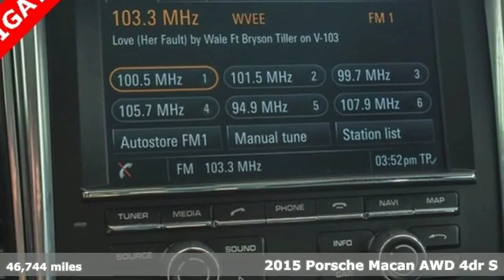Used 2015 Porsche Macan Atlanta Alpharetta, GA A17763A - SOLD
Year: 2015
Make: Porsche
Model: Macan
Trim: S
Engine: 3.0L V6
Transmission: 7-Speed Porsche Doppelkupplung (PDK)
Color: White
Interior: Black
Mileage: 46744
Stock #: A17763A
VIN: WP1AB2A58FLB54479
Clean Carfax Jim Ellis Certified 2015 Porsche Macan S AWD configured in a gorgeous White exterior over Black leather/alcantara interior with heated seats. This Macan has passed our Jim Ellis safety inspection process and offers sporty German styling and performance in a fun to drive cross-over SUV with added features including navigation, Premium pkg, front and rear parking sensors and much much more. brbrbrbrbr**Odometer is 13260 miles below market average!br*8-Way Power Front Bucket Seats w/Memorybr*Auto-Dimming Inside Rear-View Mirrorbr*Auto-Dimming Outside Rear-View Mirrorsbr*Bi-Xenon Headlights w/PDLSbr*BOSE Surround Sound Systembr*Fully automatic headlightsbr*Garage door transmitter: HomeLinkbr*Heated Front & Rear Seatsbr*Memory Packagebr*Navigation Systembr*Panoramic Roof Systembr*Power Liftgatebr*Premium Packagebr*CDR-Plus Audio System w/MP3/Single CD/DVDbr*Rain sensing wipers w/Rear window wiperbr*Rear-View Camera w/Front & Rear ParkAssistbr*Sport Chrono Packagebr*20" Macan Sport Design WheelsbrbrbrbrbrAudi Atlanta is the largest Pre-Owned Audi Dealership in the nation. Our inventory moves extremely quickly. PLEASE BE SURE TO SECURE YOUR APPOINTMENT. All vehicles are subject to sale at any time. As a courtesy to our clients, a partial payment and signed agreement will secure an appropriate window of time to allow for travel to inspect and accept the vehicle.

Address:
5805 Peachtree Boulevard